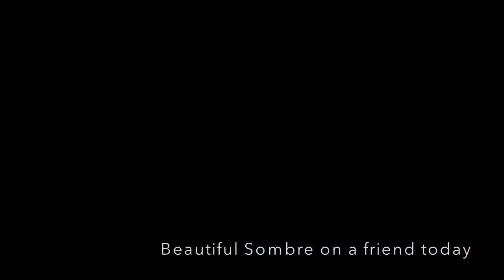What I Eat To Lose Weight on Weight Watchers